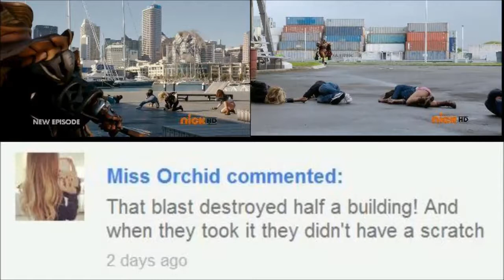Power Rangers: Super Megaforce Episode 18 Review - Emperor Mavro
Episode 18 - Emperor Mavro

Emperor Mavro comes to Earth, with his personal fleet, to avenge his son's death and arrests Damaras for failing to protect the Prince. He gives a chance to Damaras to redeem himself by destroying the Power Rangers, but he fails against their determination and teamwork. The Emperor has not yet said his last word.